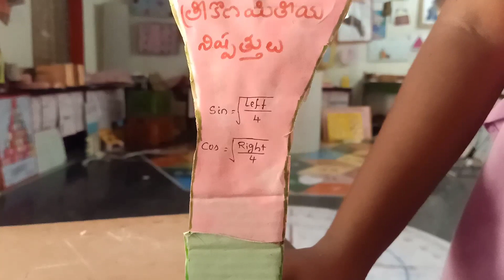Trigonometric ratios in hand